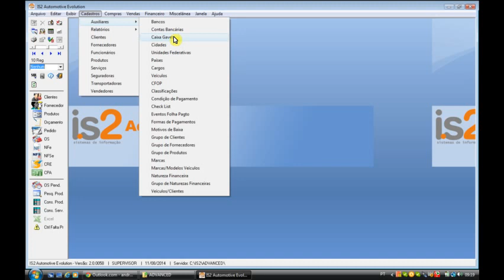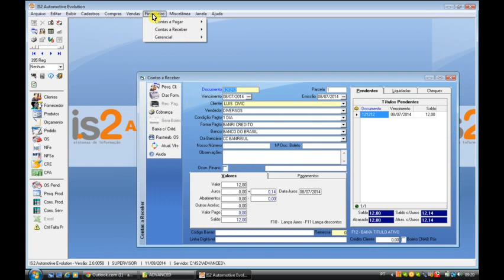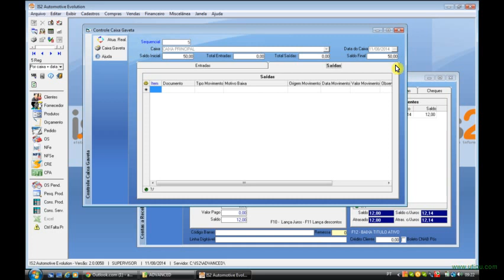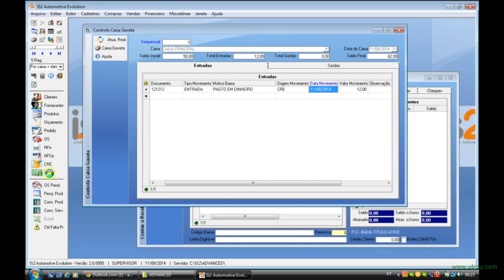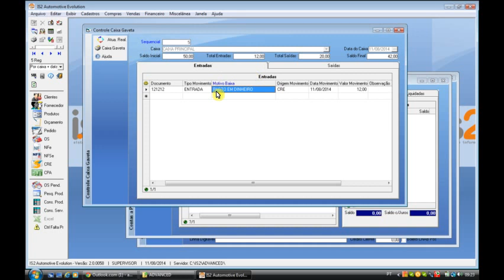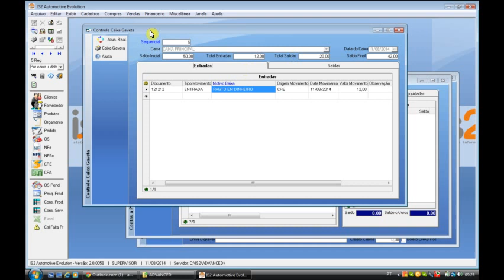Controle Caixa Gaveta | Software Oficina Mecânica e Autopeças IS2 Automotive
Videoaula demonstrando os benefícios que o módulo de controle de caixa gaveta oferece no Software Oficina Mecânica e Autopeças IS2 Automotive. O controle de caixa gaveta permite controlar todo dinheiro em cédula que passa pela empresa.

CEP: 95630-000